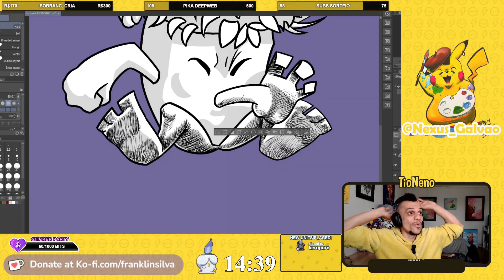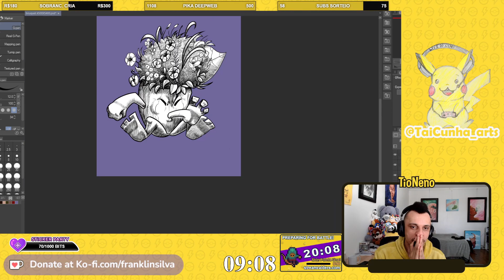BOUQUET EEPÊ - FRANKLIN SILVA - TIME LAPSE PAINTING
Time-lapse do Eepê criando lindas flores num passe de magica. Feito em Live no Twitch.

Time-lapse of Eepê creating beautiful flowers in a magic pass. Done Live on Twitch.

Manda um like e segue o canal para saber dos novos vídeos. Obrigado!
Send a like if you like the channel to know about new videos. Thank you!